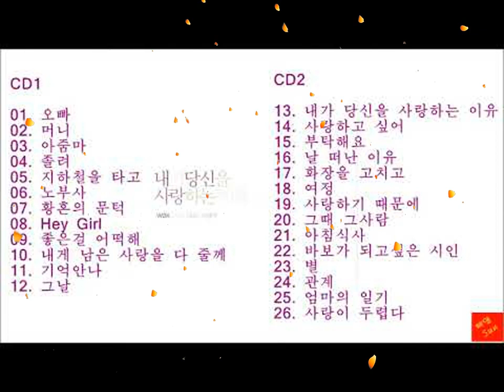내가 당신을 사랑하는 이유 Best Day & Nigh - 주의 광고많음